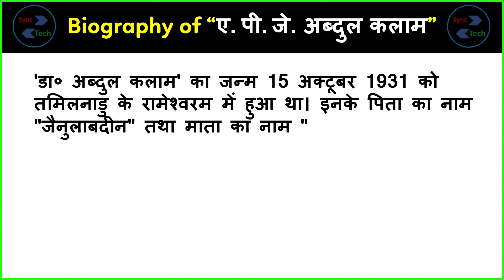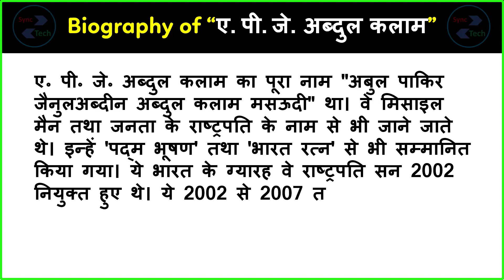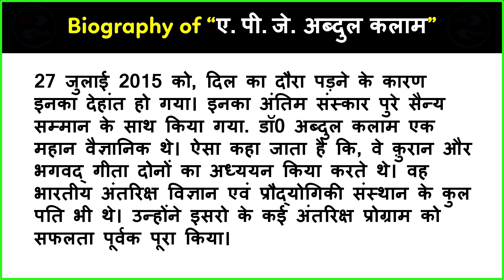short biography of APJ Abdul Kalam in Hindi - Dr. APJ Abdul Kalam Jivani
Today, we are sharing a short biography of APJ Abdula Kalam.
This video briefs the full information about APJ Abdula Kalam in Hindi. We try our best to collect the all information and incidents about APJ Abdula Kalam in Hindi, over the internet, information like Date of birth, primary education, higher education, father and mother name of APJ Abdula Kalam in Hindi.